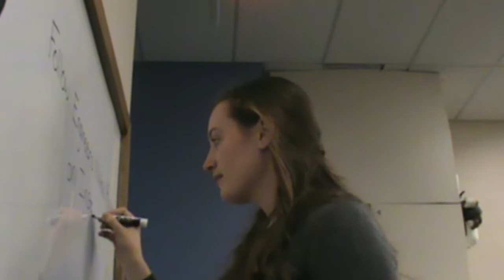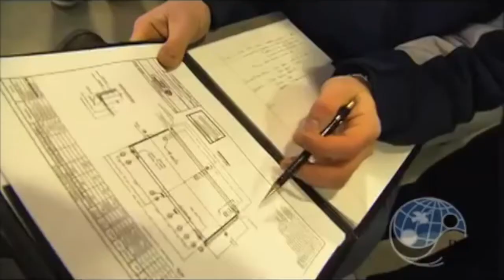University of Rochester Engineers Without Borders - Don Juan Project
Engineers Without Borders at the University of Rochester UREWB) is a student chapter of EWB-USA, a nonprofit humanitarian organization established to support community-driven development programs worldwide.

Our current project is to help over 400 students in the primary school Escuela Taller Santa Maria Josefa Rossello in the rural town of Don Juan located in the Monte Plata Province.

Currently, the students do not have stable access to potable drinking water. Our project aims to develop a water filtration, storage, and distribution system providing access to clean, running water to the school and community.